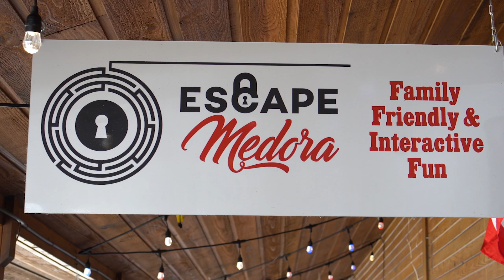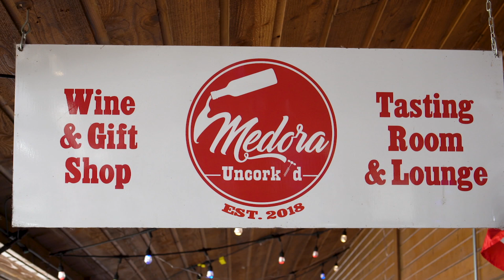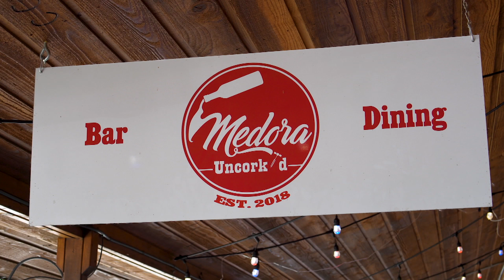Medora Uncork'd, Medora North Dakota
Interviewee: Travis Enders, Co-Owner
Photographer: Jake Probst
Host: Anya Mueller